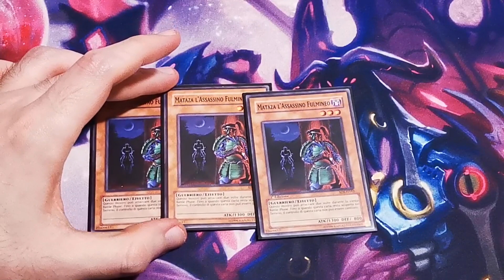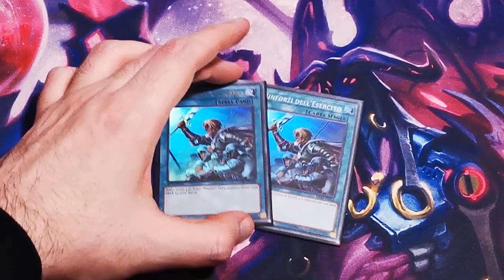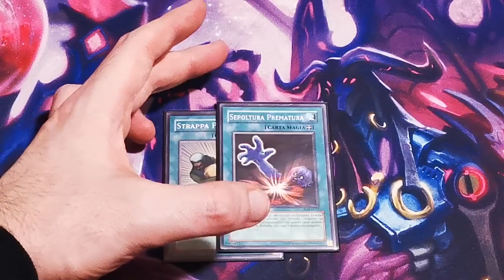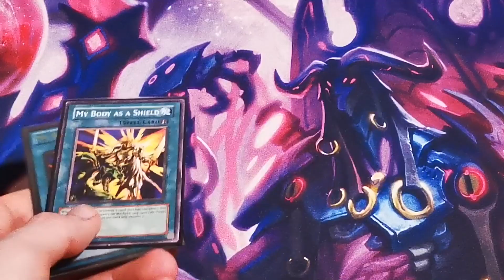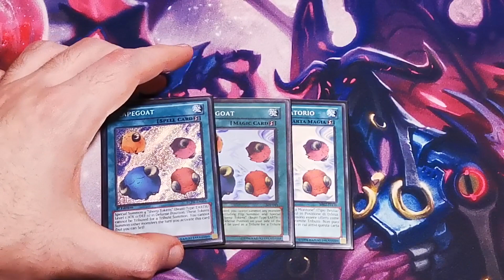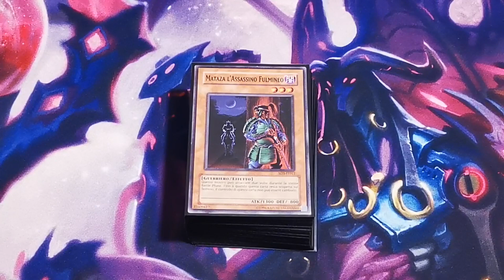Mataza - Mazzo Goat [ITA]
Avete visto in azione il mazzo nello scorso "torneino" si fa per dire Goat qua sul canale, dove io e teo ci siamo presi a borsate in faccia con mazzi randomici. Mataza ha tanti punti interessanti che rendono il mazzo simile ma non uguale al collega Ben Kei, e soprattutto causa ai nostri avversari un bellissimo momento confusione. Come sempre se vi va fateci sapere qua sotto cosa pensate del deck, un saluto e alla prossima, Ciao!